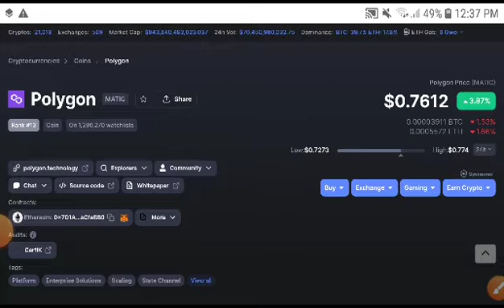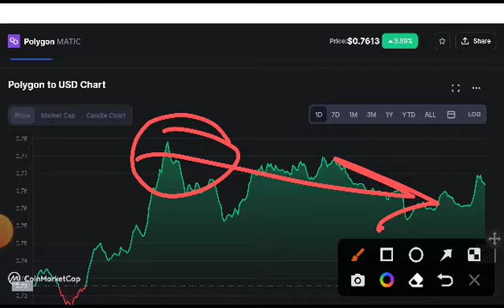Polygon Profitable Signal! Polygon Price Prediction! Polygon News Today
Queries Solved:
1.  today target
2.  price today
3.  price prediction
4.  token today target